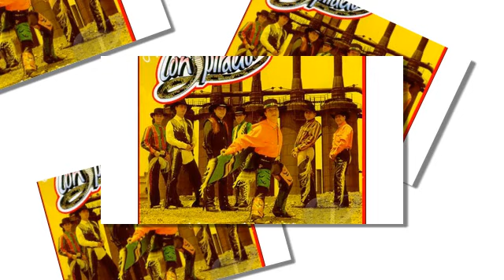CONSPIRACION no lo puedo callar